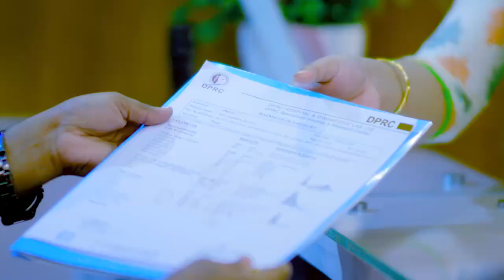হাঁটু, কোমর ও ঘাড় ব্যথা চিকিৎসার পর ভাল | Knee, Neck & Back Pain Treatment